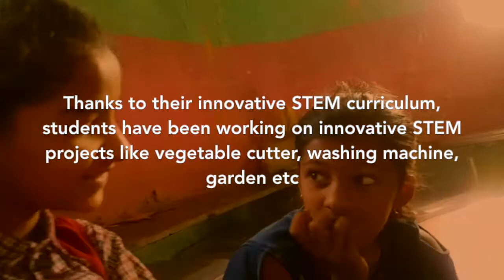TFIx Alumni Site Visit - Universe Simplified Foundation